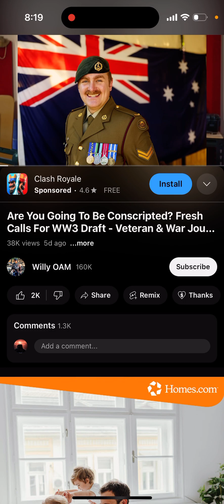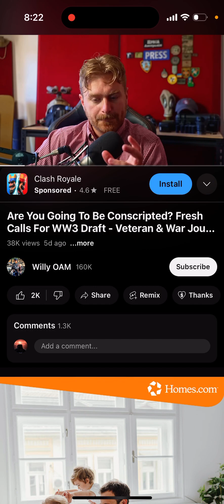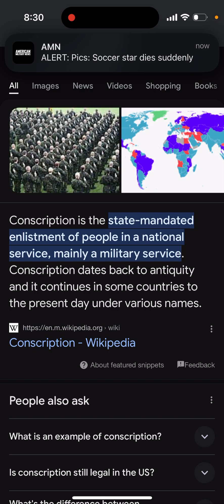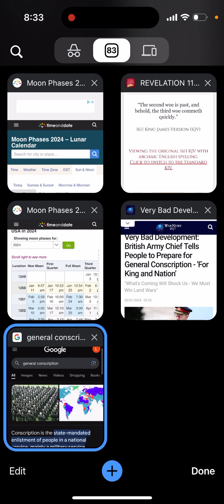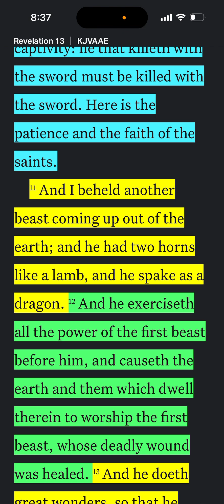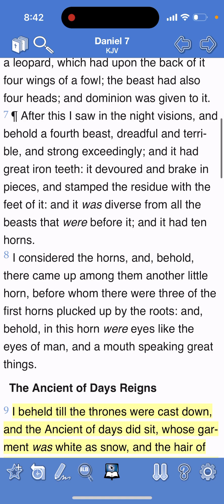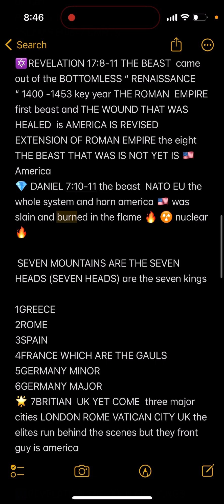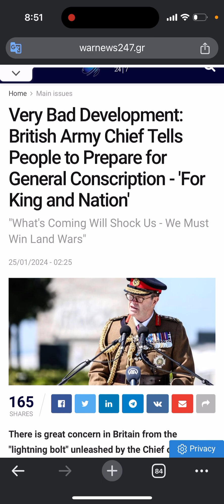Britain 🇬🇧 mandated Draft for WW3 , THE TEN HORNS shall burn her with 🔥